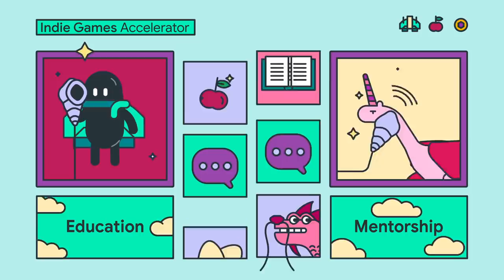Supercharge your growth with the Indie Games Accelerator from Google Play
Supercharge your growth with this three-month digital accelerator program for high potential indie games startups. Get free education and mentorship from Google and top industry experts, to help you build and grow a successful games company.

product: Google Play - General;